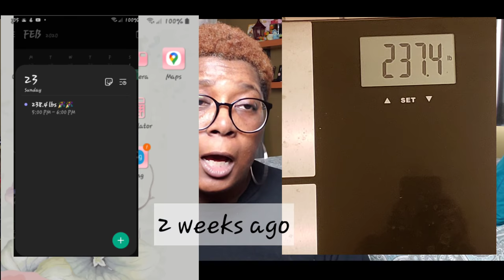Chit Chat/Rant: Organic subscribers or sub for sub? & weight check in! 🤔🤷‍♀️